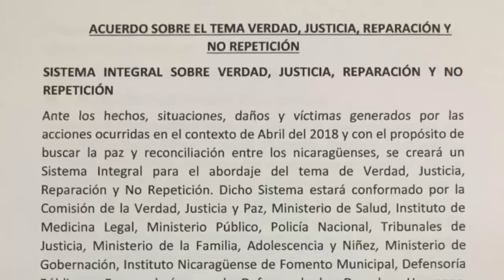Reporte | Dictadura promueve impunidad para perpetradores de la masacre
Las noticias del momento en Nicaragua.